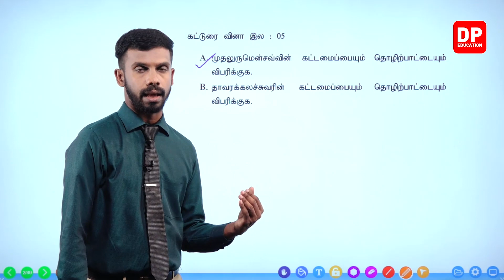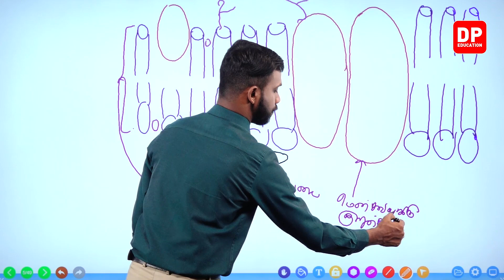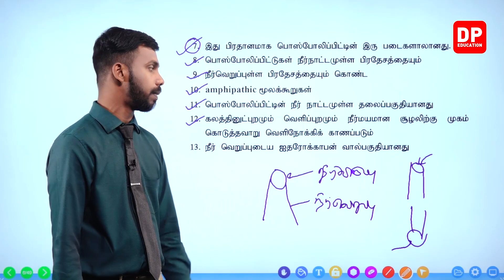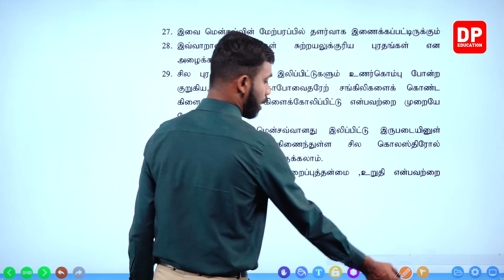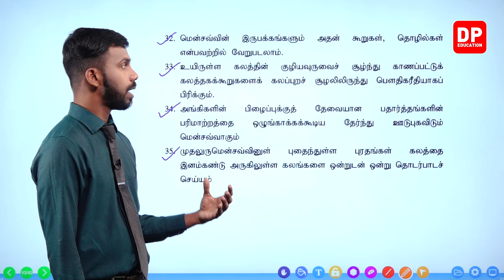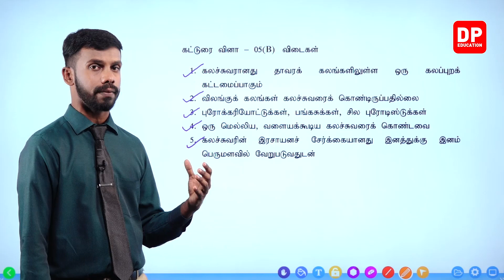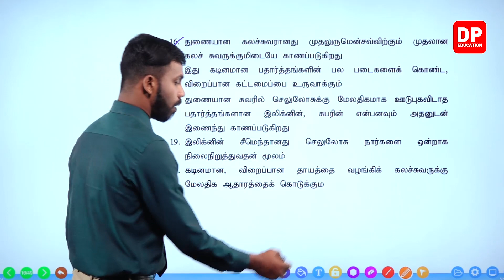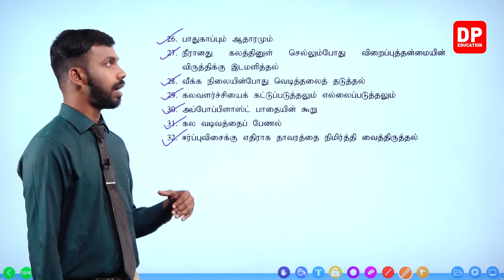அலகு 2 | பாடம் 6 | மேலதிக மீட்டல் வினாக்கள் | பகுதி 33 க.பொ.த உயர்தர உயிரியல்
க.பொ.த உயர்தர உயிரியல் பாடங்களைக் கற்க, பல உயிரியல் பாடங்கள் மிகவும் எளிமையாகவும் சுவாரஸ்யமாகவும், DP Education - AL You Tube சேனலில் படிக்க எளிதாகவும் உருவாக்கப்பட்டுள்ளன, மேலும் இந்த உயிரியல் பாடங்களைப் பார்க்க, DP Education - AL You Tube  சேனலை Subscribe செய்யவும்